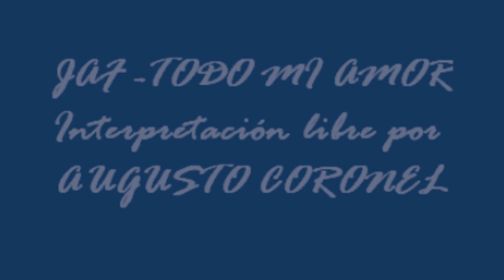Todo mi amor-JAF-por Augusto Coronel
Interpretación libre por AUGUSTO CORONEL